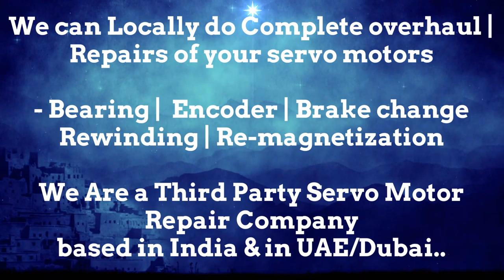Torque Systems Servo Motor Repair Encoder Drive Encoder Stock Repair UAE Dubai Arab Oman Abu Dhabi